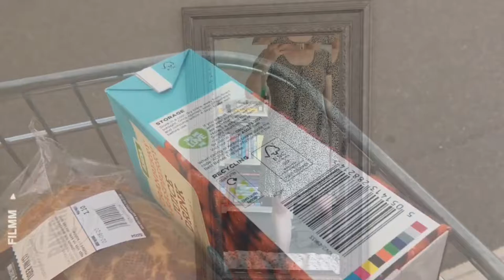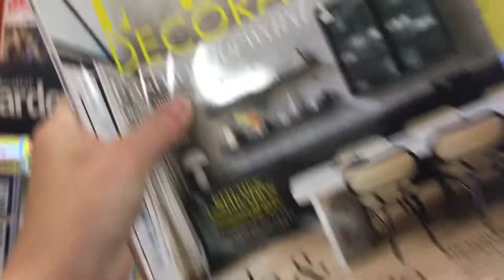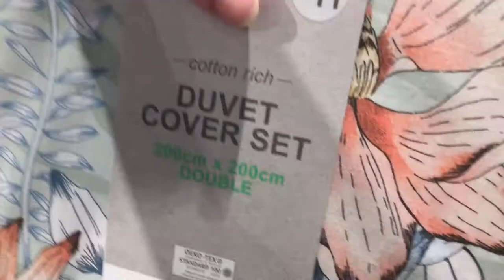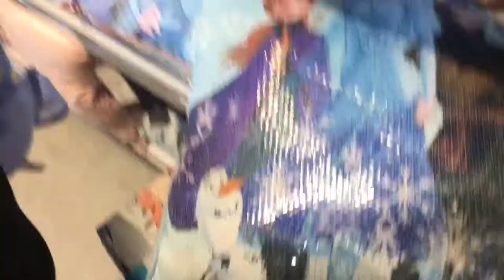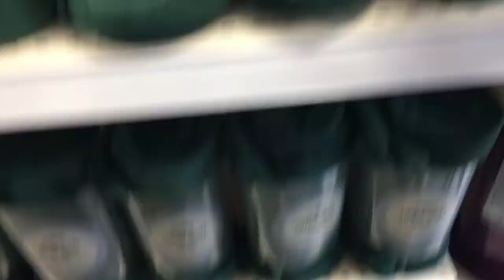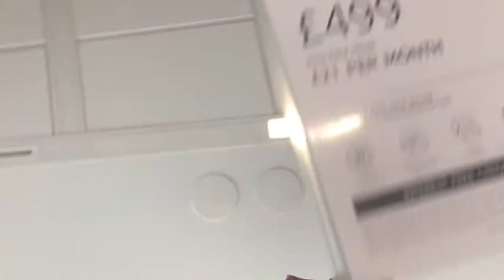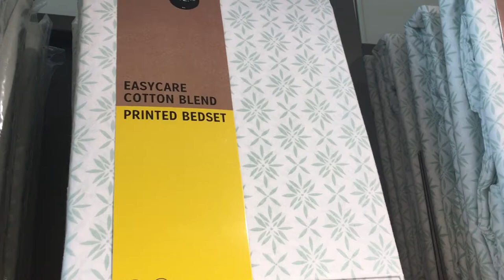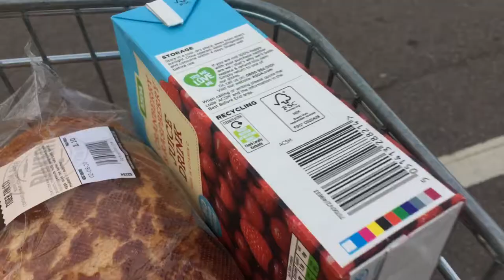VLOG | SHOPPING FOR UNIVERSITY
come shopping with me and my mum, also watch us spend A LOT of time deciding what colour throw looks best…it was a v fun afternoon :)